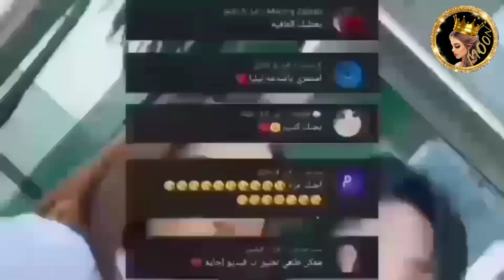اتهام نارين بيوتي بسبب ابو الرب 😲غيث مروان ومشكلة مرض الربو 😲🔥